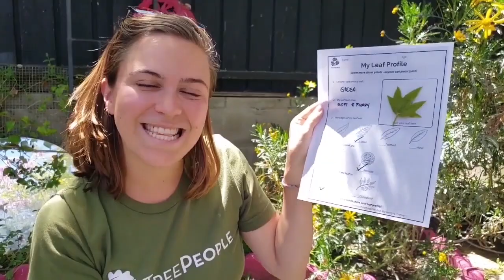Learn At Home - Outdoor Science Exploration: Leaf Profiles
For all you parents and teachers out there, learn how to do this fun outdoor science exploration on how to profile different plant leaves with your kids - the first step in identifying plants in the neighborhood!